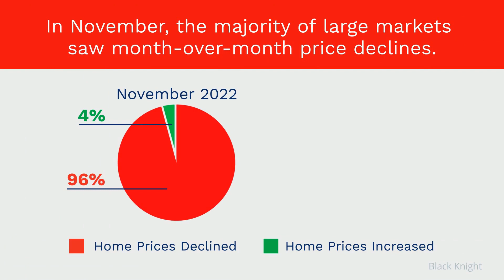Home Buyers! Don’t Wait for Home Prices To Fall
Greetings, prospective homeowners! As a dedicated Realtor, I want to share an important update with you. If you've been delaying your plans, anticipating further drops in home prices, it's crucial to be aware that the most significant declines have already taken place. Now is the opportune moment to take action and seize your homeownership dreams.

The real estate market has undergone notable adjustments, and we're now witnessing a stabilization in home prices. This means that waiting for further reductions may not yield the desired outcome.

My expertise as a seasoned real estate professional, combined with an understanding of market trends, enables me to guide you through this dynamic landscape with confidence. Whether you're a first-time buyer or seeking to upgrade, I'm here to provide valuable insights and assist you in making informed decisions.

Don't hesitate to reach out and take advantage of the current market conditions. Together, we'll navigate the process smoothly and secure a home that meets your needs and aspirations.

Steven Galindo
Realtor at The Agency Pasadena/ SRES Seniors Real Estate Specialist